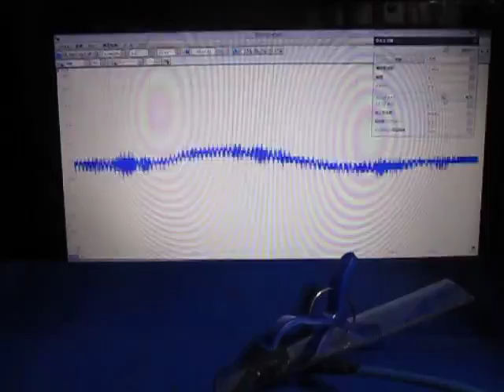超音波テスターを利用した実験動画